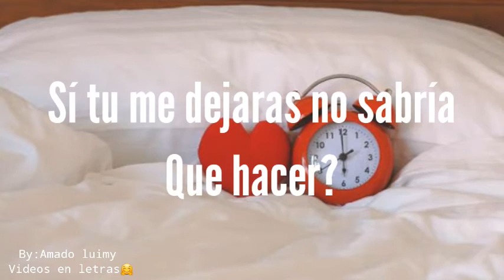Videos en letras como me haces falta 😪💔👏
Videos cortos en letras para estados como me haces falta 👏💔✋😪